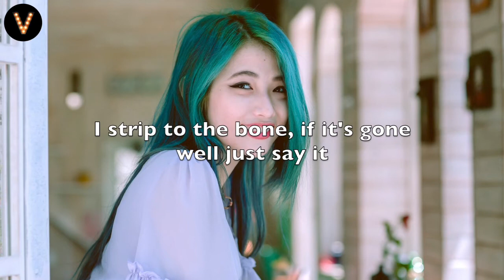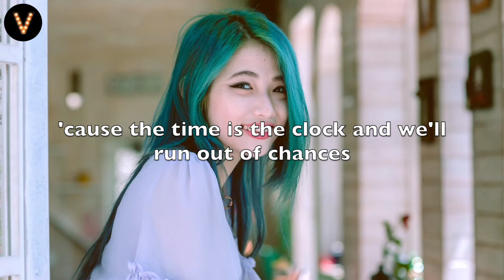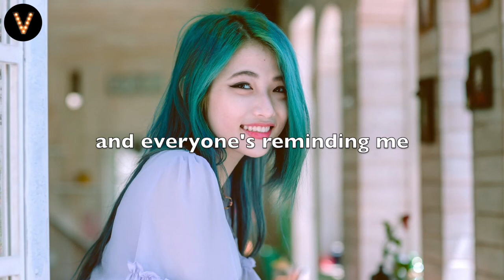Steve Void & No Mondays - Chemistry (Lyrics / Lyric Video) feat. Clara Mae (JEANXK Remix)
Lyrics
You got all the numbers to gamble
You have all the options to play
I sit at the end of the table
afraid that you will look away
Cause your face tell the signs and your eyes leave me naked
I strip to the bone, if it’s gone, well just say it
This one time I’ll take you for granted
The one time I take you for granted

Got to stand upright, head up high, it’s about getting by
That's what, what I’m gonna do, what
Forty three, the seconds running down to be

The winner of the lottery
Billion battles in our history
And everyone’s reminding me
There’ll always be a casualty
The winner of

Did you go for the look in the mirror
‘Till the secrets were all you could see
Sometimes their picture is clearer
Much more than you want it to be
Cause the time is the clock and we’ll run out of chances
Bound to be heard, better crashed and be stranded
This one time you take me for granted

Gotta wake up now, say goodbye
Make it right, you know what
It’s what, what you gotta do, what
Thirty-three, the seconds running down to be

The winner of